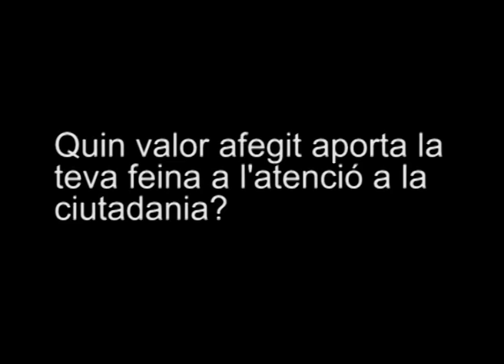L'opinió dels administratius de l'ICS (complet)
Els administratius sanitaris de l'ICS expliquen el valor afegit de la seva feina arran de la pregunta "quin valor aporta la teva feina a l'atenció a la ciutadania?". Prop d'una quarantena de professionals hi diuen la seva. Aquesta proposta s'emmarca dins la 8a edició de la Jornada d'Administratius Sanitaris